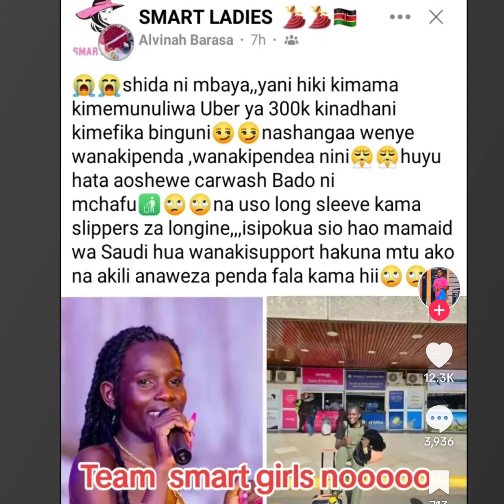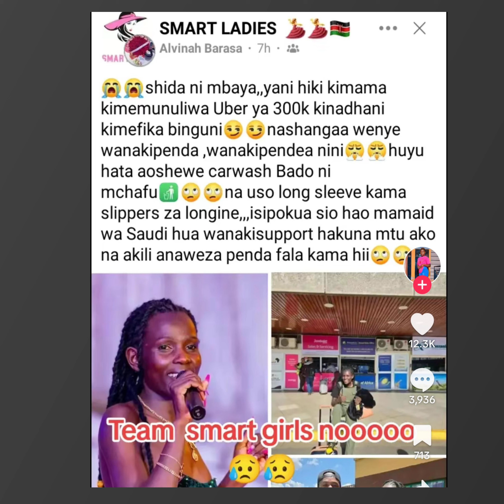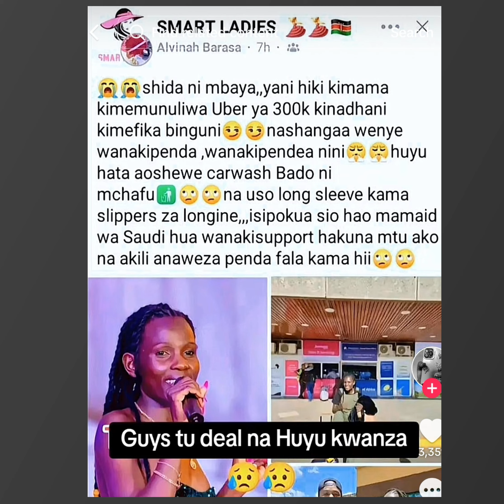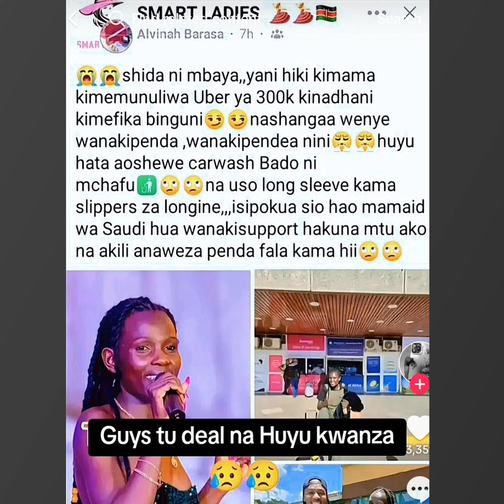GARI YA DEM WA FACEBOOK INANYIMA KAMATI YA ROHO CHAFU AMANI ONLINE // KEEP WINNING 🚘 BEBII🎊